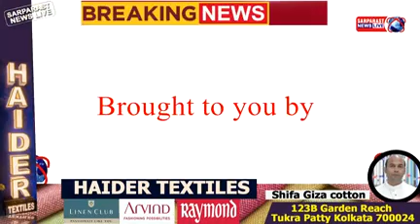23 Saal Baad CM Mamta Banerjee ka Khawaja Gharib Nawaz ke Dargah mey Hazri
23 Saal Baad CM Mamta Banerjee ka Khawaja Gharib Nawaz ke  Dargah mey Hazri